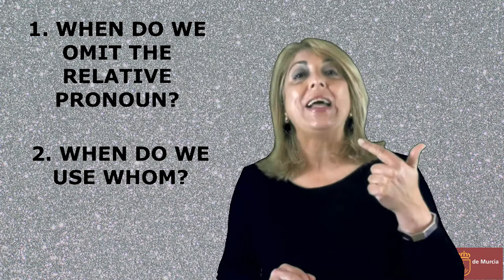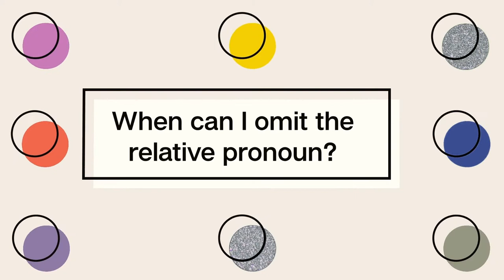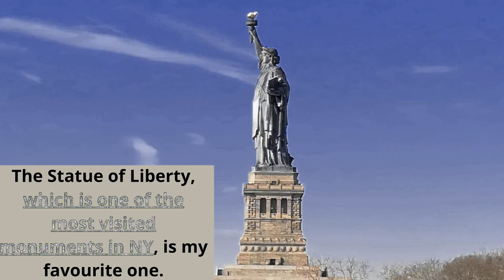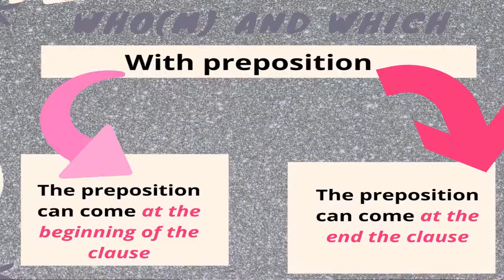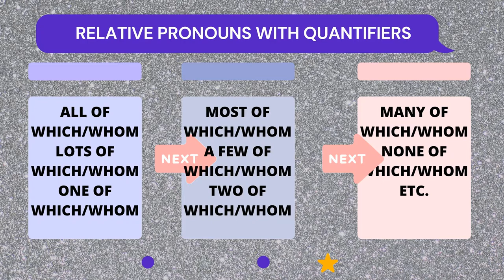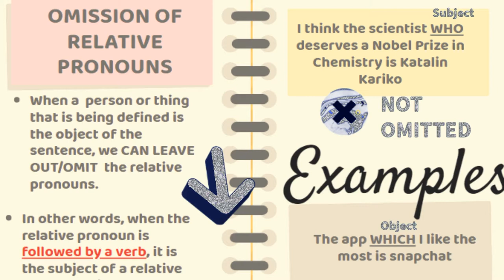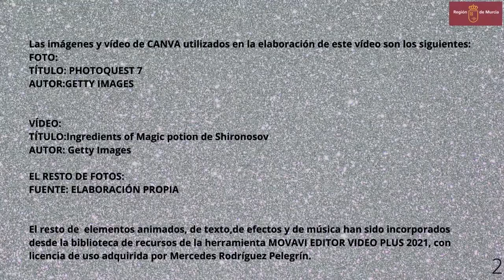RELATIVE CLAUSES SECOND PART: RELATIVE PRONOUNS WITH PREPOSITIONS AND THE USE OF WHOM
This video deals with the omission of the relative pronoun, the use of whom and verbs with prepositions and relative pronouns.